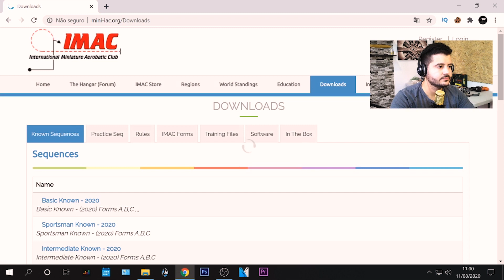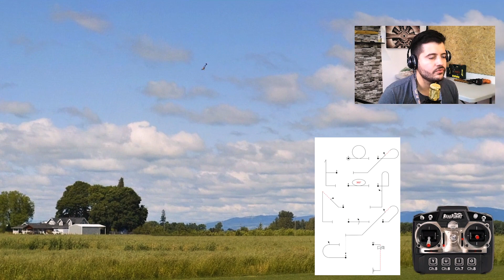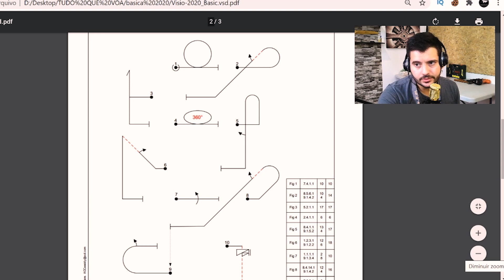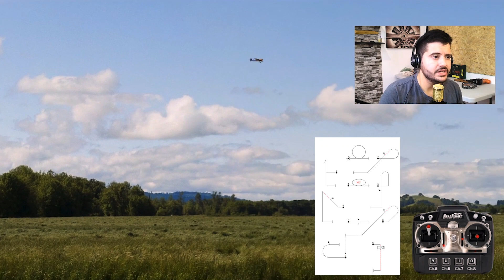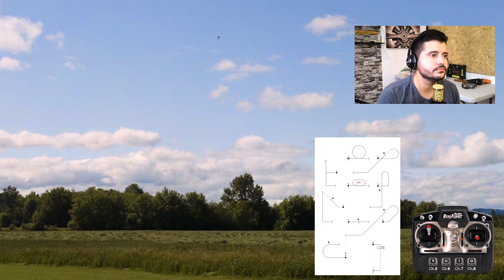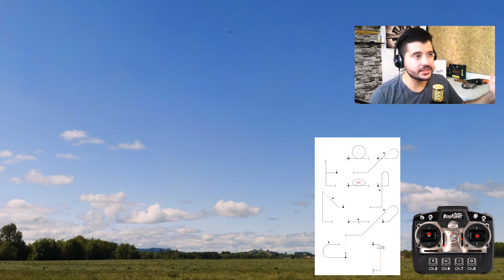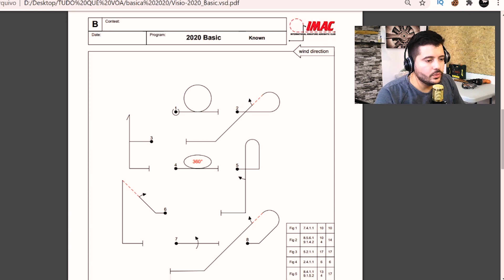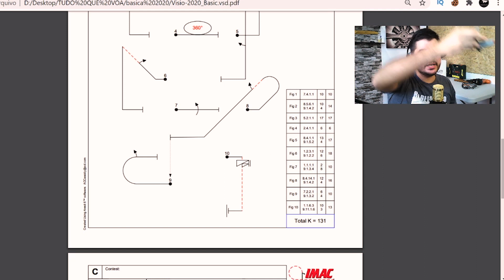TOTURIAL Completo IMAC Básica 2020, sequencia de acrobacia de aeromodelismo